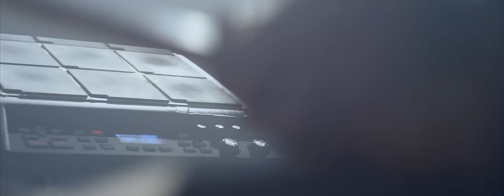Until The Ribbon Breaks feat. Run The Jewels - "Revolution Indifference" (Official Music Video)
Until The Ribbon Breaks feat. Run The Jewels - "Revolution Indifference" (2014)

Director: Peter Lawrie Winfield & Storme Whitby Grubb
Producer: Mia Kirby
Location: XIX Studios, LA

Album “A Lesson Unlearnt” Out 01/20/15